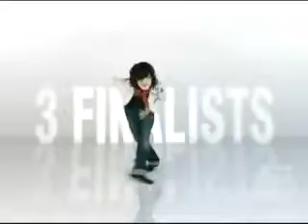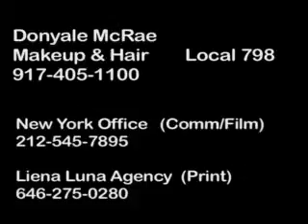Part1 DONAYLE MCRAE